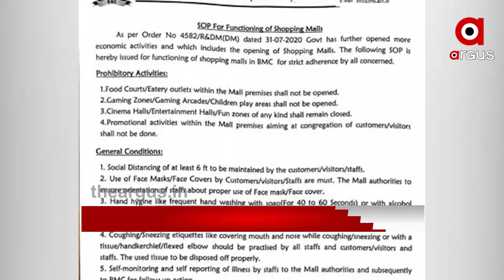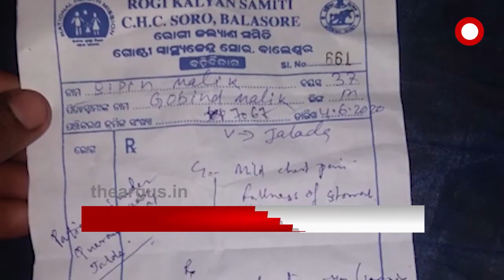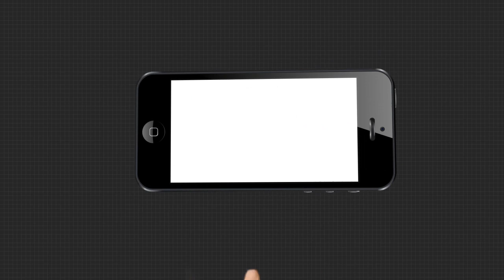Argus Update News 10am|TheArgus